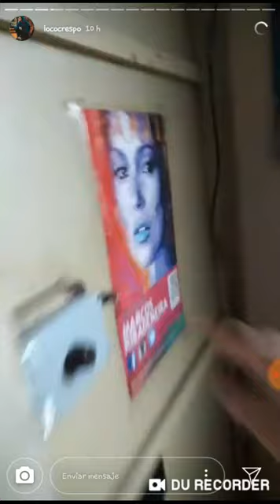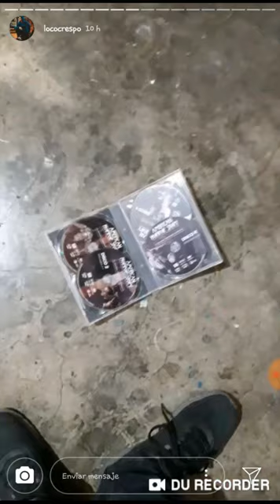Felipe Crespo reacciona al temblor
Felipe estaba grabando una historia con su gata África y fuero sorprendido por un temblor